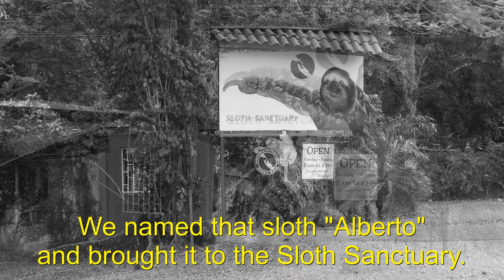2019062812000400 TributeToQueenButtercup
On Friday the 28'th June 2019 Queen Buttercup, the most famous sloth of the world was died.
In the course of the rescue operation of a disoriented sloth we got to know Queen Buttercup and immediately took her to our hearts.
We learned of her death and now we dedicate this tribute to her.
We mourn for her ...